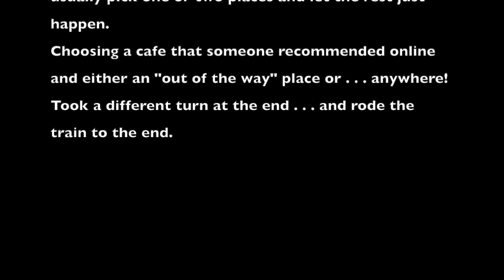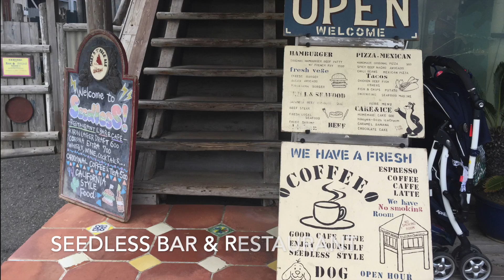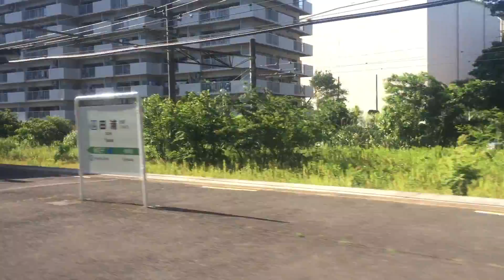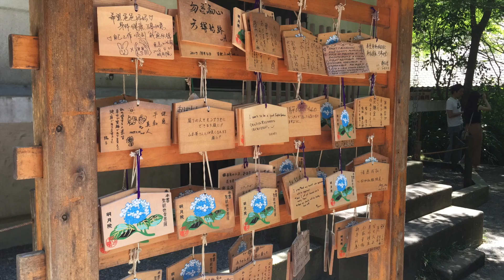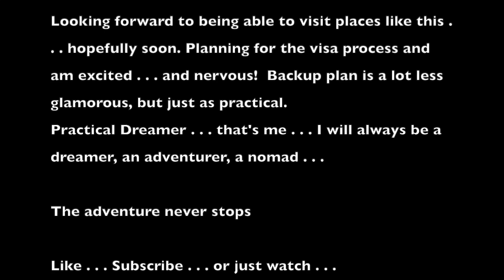Kamakura Beach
The Beach, Hydrangea and a Train . . .
So many things I love in Japan, so much I want to do . . .
The Dreamer has taken over . . .
April 1-2
Voice over: Yours Truly
Final Credits Music: Spam Sauce by the Mysterious Bass Guitarist
Created with iMovie, MacBook, iPad, iPhone and Me